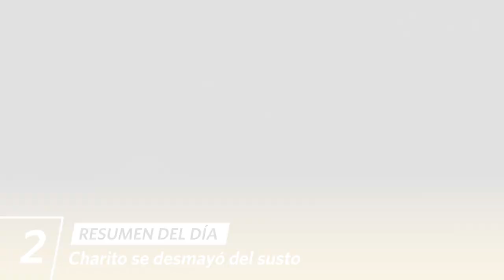AL FONDO HAY SITIO 10 | Resumen del día (06/06/23) | América Televisión